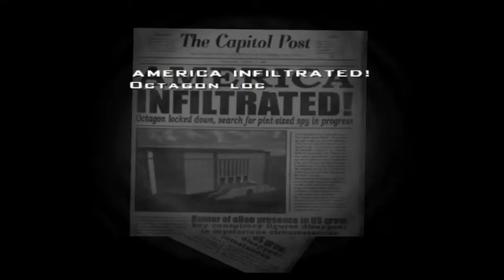Destroy All Humans!_26